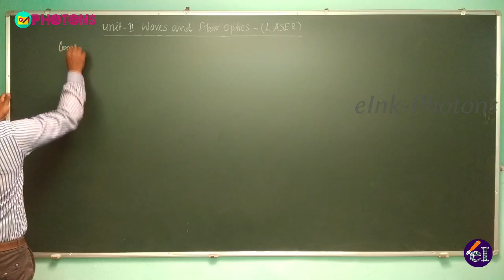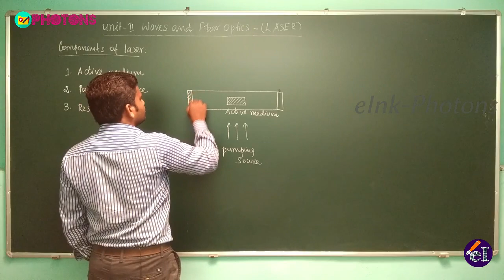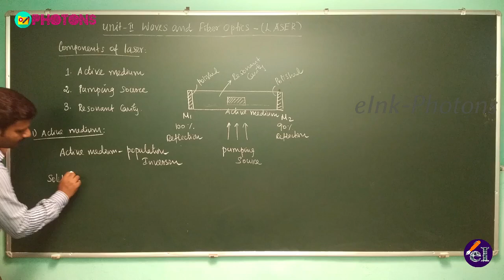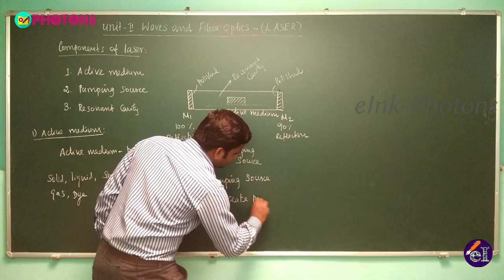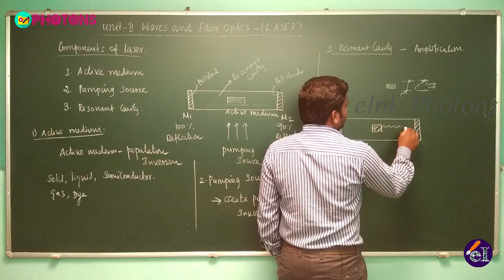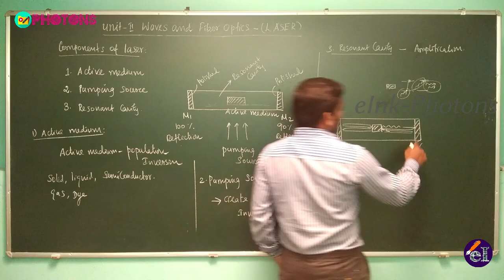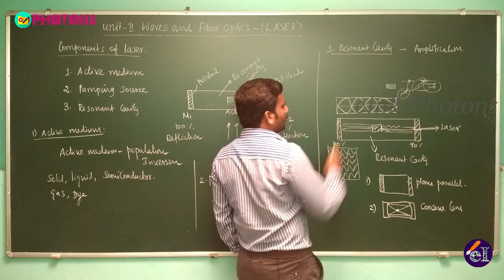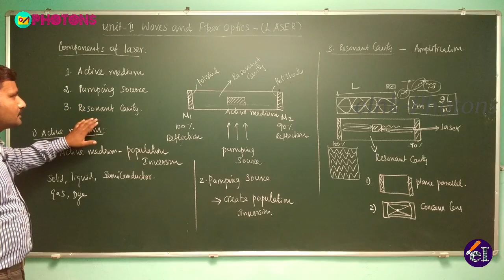Engineering Physics PH8151 Tamil Lecture 019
This video lecture is designed to train the students studying Engineering
Physics (PH8151) of Anna University Regulations 2017.

This video lecture is prepared in Tamil Language for the
better understanding of the concepts.

Topics covered in this lecture:
1. Components of a laser system